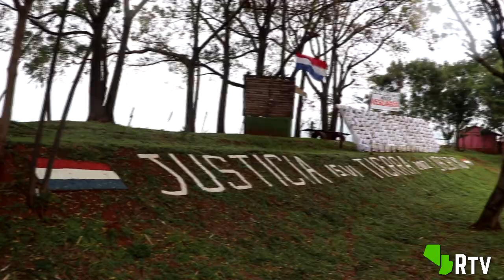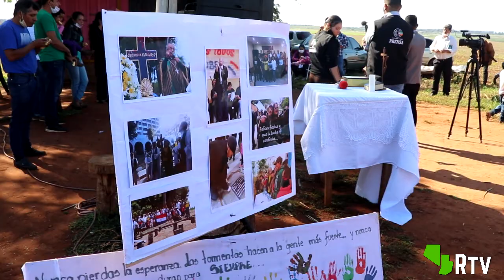8 AÑOS DEL MASACRE DE CURUGUATY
MARINA KUE: CLAMOR DE JUSTICIA, TIERRA Y LIBERTAD

Familiares de las victimas de la llamada «Masacre de Curuguaty», en Marina Kue, recuerdan  aquel luctuoso suceso al cumplirse 8 años en donde murieron 11 campesinos y 6 policías y la caída de un gobierno democrático.

Se realizó un acto ecuménico a la entrada a Marina Kue, donde se puso 17 altares en memoria de las víctimas, tanto campesinos y policías.

Los familiares reclaman a la fiscalía que levante la imputación sobre 37 campesinos que siguen en el proceso fiscal y la legalización de las tierras.

Siguen aguardando la presencia del Estado.